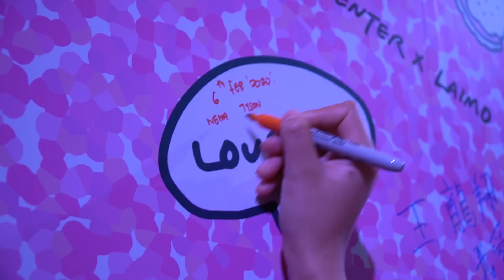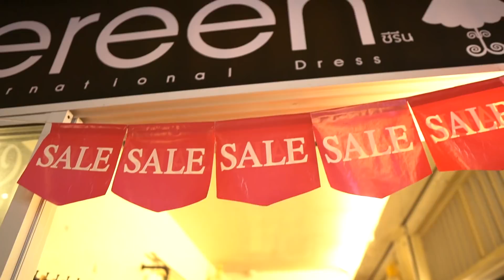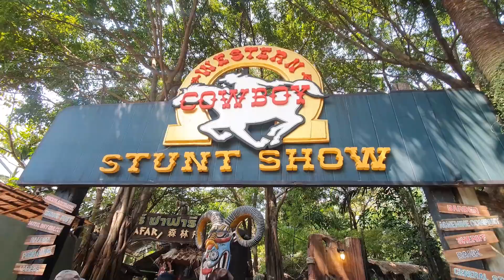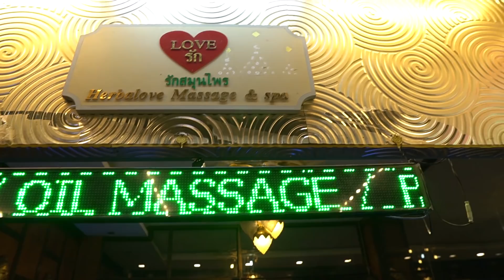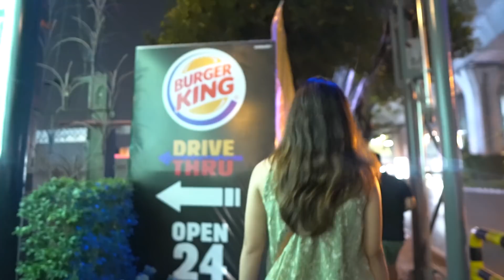Trippin' in THAILAND | Bangkok city highlights | Part ONE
Neha with Praneesh and Shelina travelled to Thailand for my Powerlifting competition and also, for Neha's birthday 🤷‍♂️ This is what we did for the first 3days in Bangkok city.